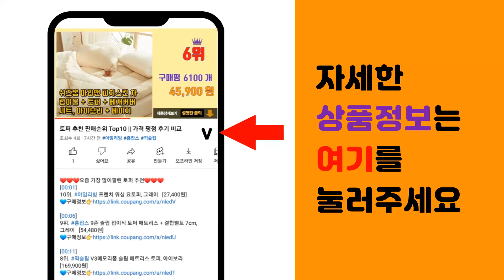연말파티 드레스 추천 판매순위 Top10 || 가격 평점 후기 비교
❤️❤️❤️요즘 가장 많이팔린 연말파티 드레스 추천❤️❤️❤️

[00:01]
10위. kirahosi 연말 파티룩 크리스마스 홀복 드레스 원피스 99호 CBwk34tj [34,530원]

[00:06]
9위. #[국내당일발송]끼앤끼 비너스 피렌체 칵테일드레스 무대의상 연극의상 이브닝드레스 파티복 무대   [55,800원]

[00:11]
8위. kirahosi V넥 케이프슬리브 트임피쉬테일롱드레스 연말파티클럽 [74,500원]

[00:16]
7위. 연말시상식 반짝이 블링블링 연주복 행사 여신드레스 [45,840원]

[00:21]
6위. 스팽글 케이프슬리브 슬림 머메이드롱드레스 연말파티 [49,800원]

[00:26]
5위. 오프숄더 케이프슬리브 트윙클롱드레스 연말파티 연회 [37,620원]

[00:31]
4위. #[국내당일발송]끼앤끼 누머러스 스팽글 연회복 무대의상 연주복 이브닝드레스 파티복 칵테일파티   [107,000원]

[00:36]
3위. 릴리드레스 카야 파티 연주 스팽글 드레스 LDP37 [82,390원]

[00:41]
2위. 랑드오르 파티드레스 연주회 단체합창복 [77,300원]

[00:46]
1위. 화이트 케이프 새틴드레스 우아한 피쉬테일 롱드레스 연말파티의상 [54,630원]